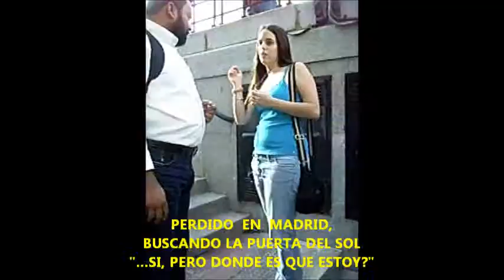DERLING MOTA TOLENTINO - ESPAÑA, MADRID, ABRIL 2010